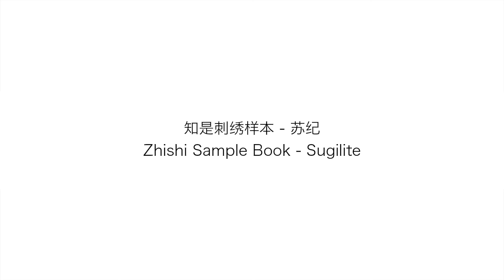Zhishi Embroidery Sample Book - Sugilite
Inspired by the animation "The Kingdom of Gems", we wanna make a sample book and collect our embroidery works.

Created by Liu Chengming
Edited by Piggiez
Produced by Zhishi

Zhishi (Fiber Art Studio)
offers textile products, fiber art courses, and apparel product design.

-Handmade in China-